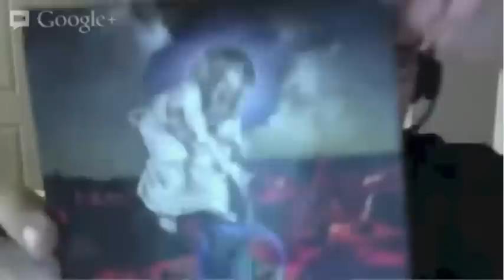Weekly Space Hangout - 2013-03-15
While still recovering from con-crud and everyone still being on the road, Scott Lewis hosts the Weekly Space Hangout to discuss the awesome time had by the CosmoQuest team at South by Southwest. Scott, Nicole, Fraser and Pamela were all down in Austin, TX with NASA, Space Telescope Science Institute, Microsoft, Northrop Grumman, Ball Aerospace and University of Texas doing outreach for the James Webb Space Telescope.

Midway through the hangout, Scott invited Tony Darnell of STScI and SpaceFan News to join him and discuss the fantastic outreach performed at SXSWi.